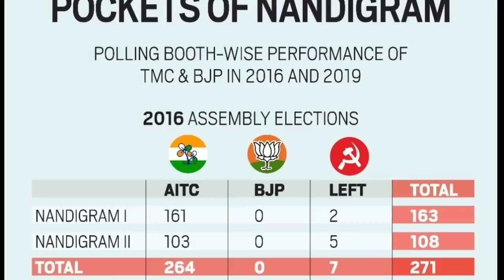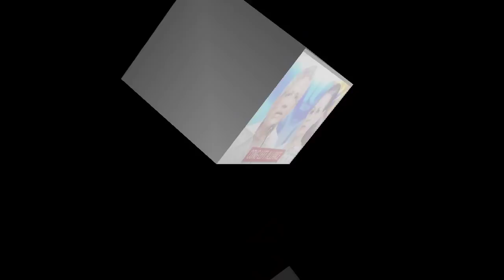West Bengal Opinion Poll 2021 Nandigram Seat Latest Survey Of Mamta Banarji TMC Suvendu Adhikari BJP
West Bengal 1st Phase Latest Exit Poll of 30 Seats & Phalodi Satta Bazar Survey BJP PM Modi TMC CPM

सटीक सर्वे :- प्रथम चरण का ताजा महासर्वे आंकड़ा, पार्टीयों के नेताओं को हिला कर रख दिया!!

बंगाल चुनाव 2021 को लेकर सट्टा बाजार के महासर्वे ओर ताजा आंकड़ो ने सबकी हिला कर रख दी है

महाओपिनियन सर्वे :- बंगाल की 100 से अधिक मुस्लिम बहुल सीटों पर आखिर किसके कब्जा जानिए समीकरण!!
 सटीक सर्वे :- West बंगाल चुनाव में आज के सट्टा बाजार के भाव जारी होने से मचा हड़कंप!!
सटीक सर्वे :- बंगाल चुनाव के पहले चरण से पहले 294 सीटों के महापोल ने उड़ाई सबकी नींद !!
सटीक सर्वे :- सट्टा बाजार के नए भावों ने सबकी नींद उड़ा दी !!
सटीक सर्वे :- दूसरे चरण के 30 सीटों के ओपिनियन पोल ने सबकी नींद उड़ा दी !!
सटीक सर्वे :- प.बंगाल के प्रथम चरण की 30 सीटों का महासर्वे , सब कुछ बदल गया एक दिन में !!
सटीक सर्वे :- West बंगाल की 100 महत्वपूर्ण सीटों के ओपिनियन पोल ने उड़ाई नींद जानिए एक एक सीट का गणित !!
सटीक सर्वे :- west बंगाल की 294 सीटों पर सट्टा बाजार के ताजा भाव ने बीजेपी की नींद उड़ाई पुरुलिया में योगी की सुपर रैली की भीड़ से ममता की उड़ी नींद !!
सटीक सर्वे :- बंगाल चुनाव की सभी सीटों को लेकर सट्टा बाजार का सटीक सर्वे जानिए क्या है आज के भाव !!
सटीक सर्वे :- बंगाल चुनाव को लेकर फलौदी सट्टा बाजार का सटीक सर्वे ने उड़ाई ममता की नींद जानिए अपडेट West Bengal की 294 सीटों के सभी सर्वे का बाप सर्वे !
आइए देखिए एक एक सीट का पोस्टमार्टम लाइव फलौदी सट्टा बाजार ने जारी किया सर्वे ! West Bengal की सभी पार्टियों के भाव किये जारी , उड़ाई नींद West Bengal की 141 सीटों के सर्वे ने उड़ाई मंत्रियों की नींद ! रातों रात बदले आंकड़ो ने सभी पार्टियों West Bengal की 206 सीटों के महासर्वे में हुआ अचानक परिवर्तन ने सबको चोंका दिया !
जानिए इस सर्वे को West Bangal की इन 117 सीटों के ओपिनियन पोल ने सबको नानी याद करवा दी!जानिए इन हॉट सीटों पर कौन जीतेगा West Bangal की इन 82 सीटों के ओपिनियन पोल ने सबको चोंका दिया ! जानिए इन हॉट सीटों पर किसका कब्जा

 Assembly Election 2021 Opinion Poll | West Bengal (WB) Exit Poll 2021 TMC BJP CPIM
1 West Bengal Opinion Poll by ABP News
2 West Bengal Opinion Poll by ETV Bangla
3 West Bengal Opinion Poll by Elections.in
4 West Bengal Opinion Poll by Zee 24 Ghanta 5 West Bengal Opinion Poll by IB (Intelligence Bureau)
6 West Bengal Opinion Poll India TV by CVoter​​​, পশ্চিমবঙ্গ নির্বাচন 2021,West BengalElection 2021 Opinion Poll WestBengalAssemblyElection2021​​ OpinionPoll​​ TMC​​ BJP​​ CPIM​​ CONG​​ AMITSHAH​​ Mamtabanarji​​ MODI RAHUL WB​​ CHUNAV​​,West Bengal Opinion Poll India TV by CVoter,West Bengal Opinion Poll by ABP News,West Bengal Opinion Poll by ETV Bangla,West Bengal Opinion Poll by Elections.in,west bengal,west bengal news,west bengal political news